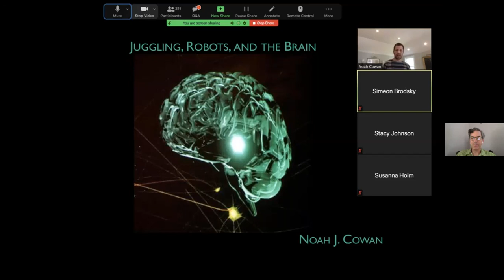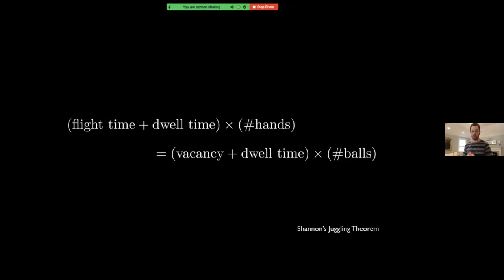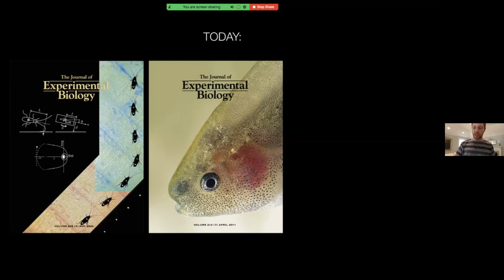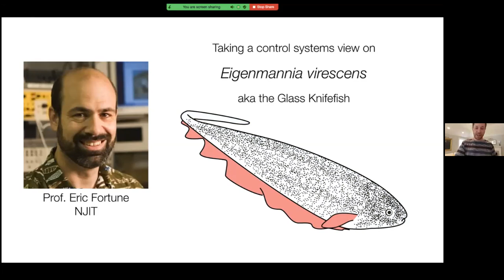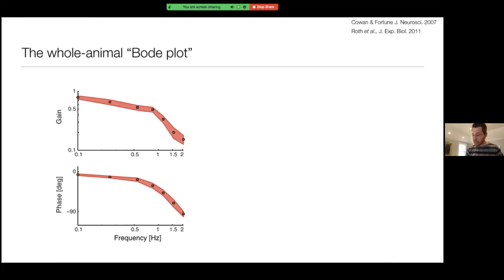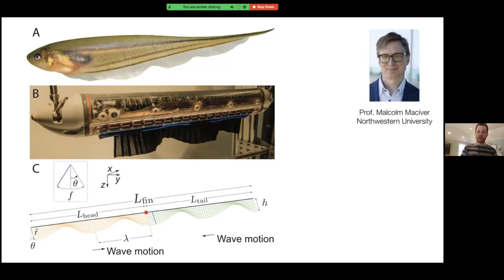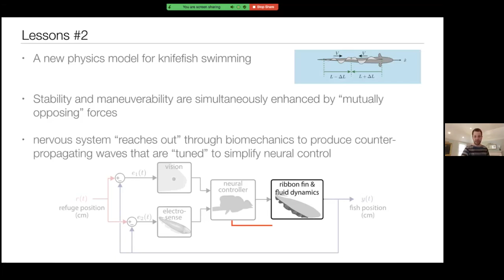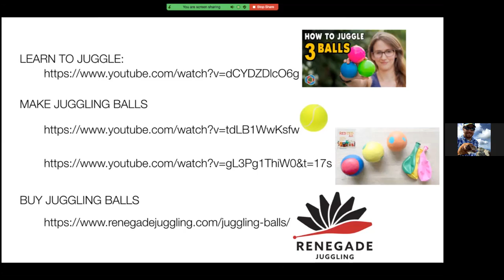Juggling, Robots, and the Brain | The Johns Hopkins Center for Talented Youth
A computer can beat any grandmaster at chess, but an average juggler can easily outperform the world's best juggling machines. What is it that makes juggling so hard for robots? What can juggling tell us about the human brain?

Noah Cowan, Professor of Mechanical Engineering at Johns Hopkins University, explains the math, science, and engineering of juggling—as well as tips on how you can learn to juggle at home. Professor Cowan received the Presidential Early Career Award in Science and Engineering (2010) for his work in biology and robotics.